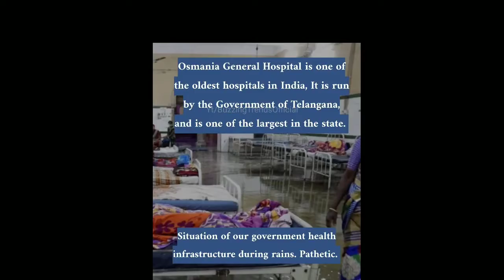OSMANIA Hospital Flooded After Heavy Rains | Osmania Hospital Water Video | Hyderabad Rains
Hyderabad`s Osmania General Hospital for coronavirus patients flooded after heavy rains

The India Meteorological Department has predicted moderate to severe thunderstorm and lightning very likely over Telangana during next 12 hours.

Osmania General Hospital in Hyderabad was flooded after heavy rains lashed several parts of Telangana on Wednesday (July 15, 2020).

The rainwater gushed into the heritage structure of the old city's Osmania General Hospital on Wednesday afternoon.

It is also one of the Government hospitals where COVID-19 patients are being treated in an adjacent new building.

Several videos showed that the corridors and wards were flooded after heavy rains.

However, the officials said that they are taking care of the situation.

Uttam Kumar Reddy, President, INC Telangana attacked the K Chandrashekhar Rao-led State Government and said, "This is the state of Osmania Govt Hospital now!! Corona Pandemic sweeping the city and look at waterlogging in one of the most well-known government hospitals in the heart of Hyderabad!! Reflecting the abysmal standards of KCR Administration."